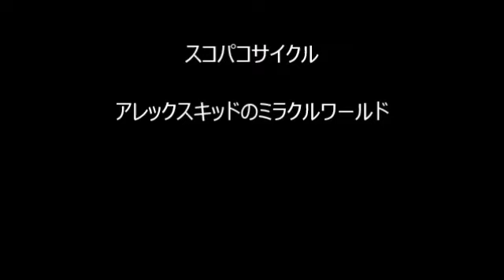[MSX][YM2413] スコパコサイクル (アレックスキッドのミラクルワールド / ALEX KIDD IN MIRACLE WORLD)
スコパコサイクル
SEGA AGES アレックスキッドのミラクルワールド (NINTENDO SWITCH・SEGA MARK III) / M2・SEGA / 上保徳彦 (TOKUHIKO UWABO) / 2019・1986

SEGA AGES アレックスキッドのミラクルワールド